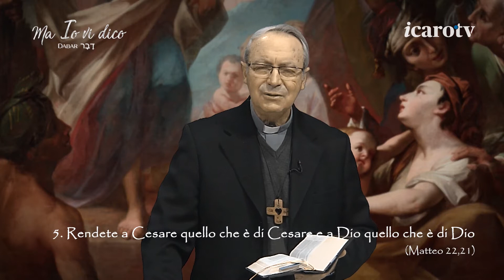5. "Dabar - Ma Io vi dico", 40 passi sulle orme di Gesù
Rendete a Cesare quello che è di Cesare e a Dio quello che è di Dio
(Matteo 22,21)